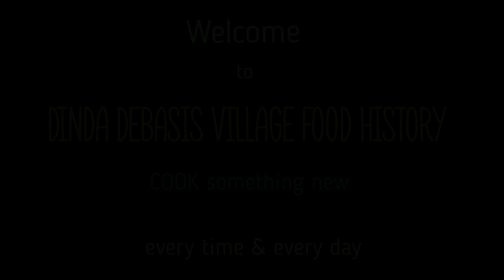Small Crab Bhapa Recipe / Amazing Crab Bhapa Village Style Recipe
Small Crab Bhapa Recipe / Amazing Crab Bhapa Village Recipe

And hope you Like and Enjoyed this video.